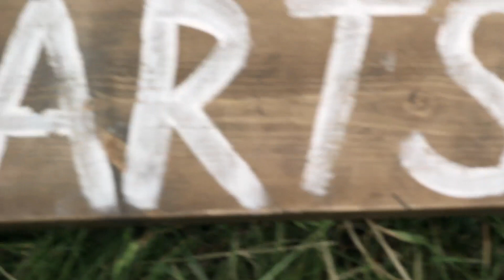SKATERS - Schemers | The Wild Honey Pie Welcome Campers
SKATERS records "Schemers" live in front of the basketball courts. Welcome Campers is an interactive original video series produced by The Wild Honey Pie and made possible by Squarespace.  Each episode is a fun-filled camp themed three song performance.

This video features some delicious Baked By Melissa cupcakes!

Welcome Campers was made possible by Squarespace as well as Newcastle Brown Ale, Mailchimp, Focusrite, El Buho Mezcal, Lomography, Mike’s Hot Honey and Baked By Melissa.